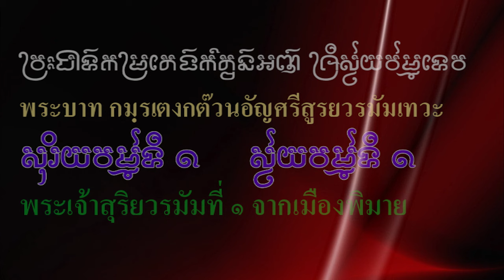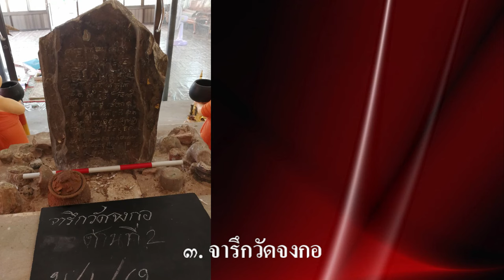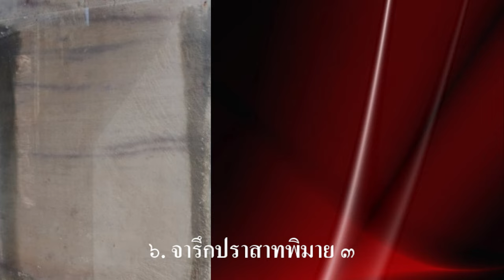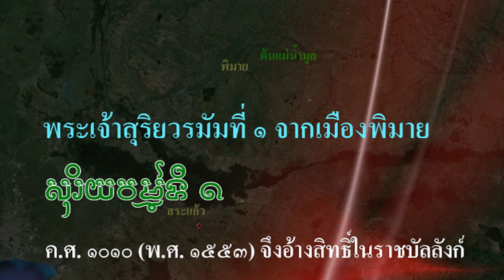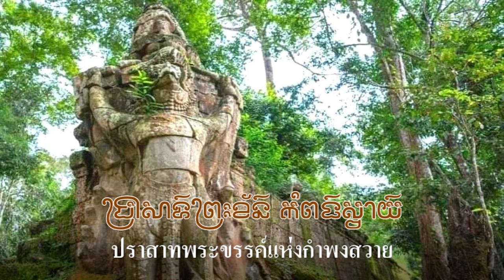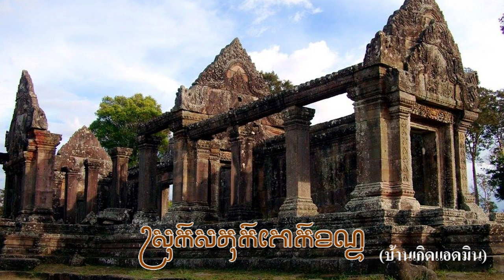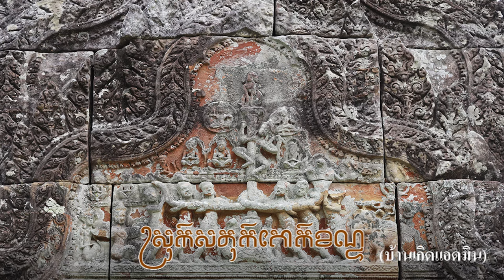Ep152 *พระเจ้าสุริยวรมัมที่ 1 แห่งพิมาย พระมหากษัตริย์แห่งอาณาจักรพระนคร ผู้สร้างปราสาทพระวิหาร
พระเจ้าสุริยวรมัมที่ 1 ในกัมพูชาเรียก พระเจ้าสูรยวรมัมที่ 1 (เขมร: សូរ្យវរ្ម័នទី១ สูรฺยวรฺมัมที 1; อักษรโรมัน: Suryavarman 1 ; เป็นพระมหากษัตริย์แห่งอาณาจักรพระนคร ครองราชย์ระหว่าง ค.ศ. 1006–1050 (พ.ศ. 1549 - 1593) บ้างว่า พ.ศ. 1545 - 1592 พระนาม "สุริยวรมัม" แปลว่า ผู้มีพระอาทิตย์เป็นเกราะ หรือผู้มีสุริยเทพคุ้มครอง มาจากคำสันสกฤต สุริย แปลว่า พระอาทิตย์ + วรฺมัม แปลว่า ผู้มีเกราะ พระนามหลังสิ้นพระชนม์ คือ "พระบาทบรมนิพพานบท" (វ្រះបាទបរមនិវ្វានបទ วฺระบาทบรมนิวฺวานบท) พระนาม "นิพพานบท" นี้แปลว่า
ผู้ไปถึงแล้วซึ่งนิพพาน แสดงถึงความศรัทธาในพุทธศาสนาของพระองค์
          ตระกูลของพระองค์เป็นตระกูลนักรบ นามขึ้นต้น ศรีสมร ลงท้ายชื่อว่า วีรวรมัม เริ่มจาก ศรีสมรวีรวรมัม , ศรีธรณินทรวรมัม และศรีวีรวรมัม พระเจ้าสุริยวรมัมที่ 1 ทรงเป็นโอรสของน้องสาวบุคคลทั้ง 3 ถ้าข้อมูลนี้ถูกต้องแสดงว่าพระชายาของพระเจ้าสุริยวรมัมที่ 1 ก็เป็นลูกผู้พี่ และพระเจ้าสุริยวรมัมที่ 1 เป็นลูกผู้น้องนั่นเอง ในประเทศไทยพบจารึกเกี่ยวกับบุคคลในราชวงศ์ของพระเจ้าสุริยวรมัมที่ 1 จำนวน 6 หลัก อยู่ในช่วงพุทธศตวรรษที่ 16 - 17 คือ
1. จารึกวังสวนผักกาด 1
2. จารึกปราสาททัพเสียม 2
3. จารึกวัดจงกอ
4. จารึกปราสาทพิมาย 2
5. จารึกปราสาทพนมวัน 2
6. จารึกปราสาทพิมาย 3
            แสดงว่าบรรพบุรุษของพระองค์อยู่ในวงศ์ วรมัม ที่มีถิ่นฐานเดิมอยู่ที่จังหวัดสระแก้ว และตอนต้นของลุ่มแม่น้ำมูลที่มีศูนย์กลางบริเวณปราสาทพนมวันและปราสาทหินพิมาย จังหวัดนครราชสีมา พระองค์ครองราชย์ ราว ค.ศ. 1002 พระเจ้าสุริยวรมัมทรงมีชัยเหนือกองทัพของพระเจ้าอุทัยทิตยวรมัมที่ 1 (ឧទ័យទិត្យវរ្ម័នទី១ อุทัยทิตฺยวรฺมัมที 1) พระมหากษัตริย์แห่งอาณาจักรพระนคร แล้วทำสงครามยึดเยื้อกับพระเจ้าชัยวีรวรมัม (ជយវីរវម៌្ម ชยวีรวรฺมฺม) ผู้สืบราชบัลลังก์ต่อจากพระเจ้าอุทัยทิตยวรมัมที่ 1 ใน ค.ศ. 1010 พระเจ้าสุริยวรมัมจึงอ้างสิทธิในราชบัลลังก์เมืองพระนคร
          มีผู้ให้ความเห็นว่าพระเจ้าสุริยวรมัมที่ 1 กับ พระเจ้าชัยวีรวรมัม น่าจะเป็นองค์เดียวกัน ความเห็นนี้อาจจะคลาดเคลื่อน เพราะทราบกันโดยทั่วไปว่า พระเจ้าสุริยวรมัมที่ 1 มีชายาคือพระนางวีรลักษมี หรือ พระนางนฤปตินนทรลักษมี ซึ่งเป็นพระราชธิดาของพระเจ้าชัยวีรวรมัม
          ขณะนั้น อาณาจักรพระนครยึดถือลัทธิเทวราชาและศาสนาฮินดูนิกายไวษณพ (นับถือพระวิษณุเป็นใหญ่)
แต่พระเจ้าสุริยวรมัมทรงนับถือศาสนาพุทธนิกายมหายาน พระองค์ทรงยอมให้ศาสนาพุทธนิกายหีนยานเจริญงอกงามในเมืองพระนคร และให้พลเมืองถือศาสนาฮินดูต่อไปได้
          พระเจ้าสุริยวรมัมทรงรวบอำนาจทางการเมืองโดยทรงให้ข้าราชการราว 4,000 คน มากระทำสัตย์สาบานต่อพระองค์ในพระราชมนเทียรที่นครธม กำแพงนครธมยังเริ่มก่อสร้างในรัชกาลนี้ด้วย ครั้นประมาณ ค.ศ. 1012 พระเจ้าสุริยวรมัมทรงสถาปนาความสัมพันธ์ทางทูตกับราชวงศ์โจฬะแห่งอินเดียใต้ พระองค์ทรงส่งราชรถไปถวายพระเจ้าโจฬะที่ 1 (Raja Raja Chola 1) พระมหากษัตริย์แห่งโจฬะ เพื่อให้อำนวยความสะดวกทางการค้าระหว่างชนชาติทั้งสอง
           พระเจ้าสุริยวรมัมทรงขอให้พระเจ้าราเชนทรโจฬะที่ 1 พระมหากษัตริย์โจฬะ ช่วยเหลือการสงครามกับแคว้นตามพรลิงค์ เมื่อทราบความร่วมมือของขอมและโจฬะ ในการโจมตีแคว้นตามพรลิงค์ แคว้นตามพรลิงก์ก็ขอความช่วยเหลือ จากพระเจ้าสงครามวิชัยตุงควรมัม (Sangrama Vijayatungavarman) พระมหากษัตริย์แห่งศรีวิชัย เป็นเหตุให้โจฬะแตกหักกับศรีวิชัยและเปิดสงครามกัน สุดท้ายแล้ว โจฬะมีชัย ส่วนศรีวิชัยก็เป็นผ่ายพ่ายแพ้
           พระเจ้าสุริยวรมัมทรงเป็นผู้ให้เริ่มก่อสร้างเทวสถานหลายแห่ง ได้แก่ พระขรรค์แห่งกำพงสวาย (ព្រះខ័ននៅកំពង់ស្វាយ พฺระขันเนากํพง̍สฺวาย) ปราสาทบันทายศรี (ប្រាសាទបន្ទាយស្រី บฺราสาทบนฺทายสฺรี),
วัดเอกพนม (វត្តឯកភ្នំ วตฺตเอกภฺนํ), ปราสาทพนมชีสูร (ប្រាសាទភ្នំជីសូរ บฺราสาทภฺนํชีสูร)
          สิ่งก่อสร้างหลักในรัชกาลนี้ คือ ปราสาทพระวิหาร (ប្រាសាទព្រះវិហារ บฺราสาทพฺระวิหาร) บนเทือกเขาพนมฎองแรก (ជួរភ្នំដងរែក ชัวรภฺนํฎงแรก) ตลอดจนปราสาทพิมานอากาศ (ប្រាសាទភិមានអាកាស บฺราสาทภิมานอากาส) และปราสาทตาแก้ว (ប្រាសាទតាកែវ บฺราสาทตาแกว)
          รัชกาลนี้ยังได้สร้างบารายตะวันตกเป็นแอ่งเก็บน้ำแห่งที่สองในนครธม มีความยาว 8 กม. กว้าง 2 กม.
ปัจจุบันยังมีน้ำ สามารถเก็บน้ำไว้ใช้ได้
           พระเจ้าสุริยวรมัมทรงได้รับสมญาว่า "ธรรมนีติราช" (King of the Just Laws) ครองราชย์อยู่ราว 40 ปี
ระยะเวลาส่วนใหญ่ทรงใช้ไปในการป้องกันขอบขัณฑสีมาของพระองค์ พระองค์ยังได้ทรงแผ่พระอำนาจมาถึงละโว้ ตลอดจนลุ่มแม่น้ำเจ้าพระยา และลุ่มแม่น้ำโขง
          สำหรับปราสาทพระวิหาร เป็นผลงานการสร้างของชาวขอมกับชาวกูย โคกขัณฑ์ ปัจจุบันคือเมืองขุขันธ์
เมืองโคกขัณฑ์ในอดีต ครอบคลุมปราสาทสระกำแพงใหญ่ ปราสาทสระกำแพงน้อย และปราสาทวัดภู
ไม่มีชาวเขมรเมืองพระนครมาร่วมสร้างด้วยเลย เพราะไม่มีทางขึ้นในฝั่งเขมร บันไดทางขึ้นก็ขึ้นทางฝั่งสยาม
หินที่สร้างก็เป็นหินทรายจากฝั่งสยาม มีนักวิชาการกล่าวถึงฝรั่งเศสว่า ฝรั่งเศสโกงไปให้เขมรว่า
 เป็นการโกงแบบหน้าด้านๆ